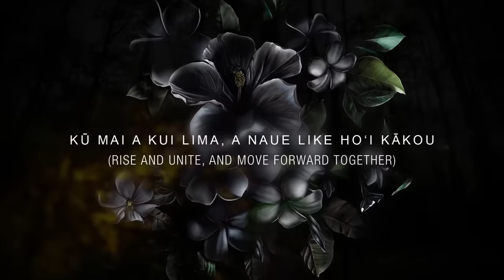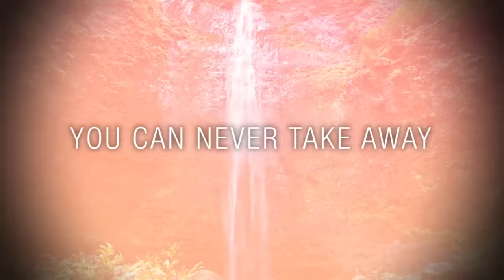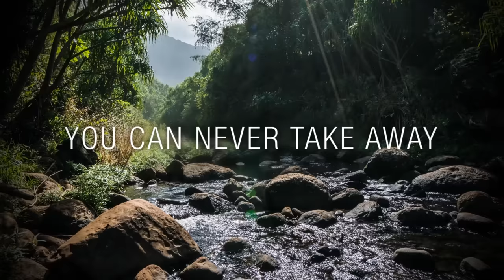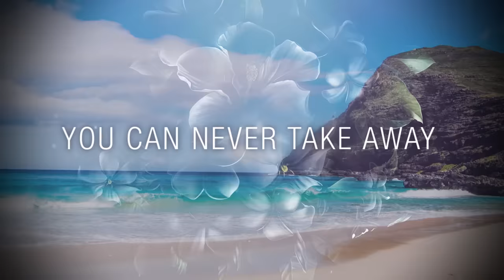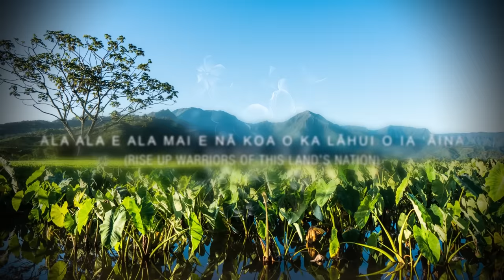The Green - My Hawai'i (Lyric Video)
Lyric video by  @TheGreenHawaii performing  "My Hawai'i"

Since their formation, The Green has been a vocal supporter of Hawaiian rights and a model of what it means to be a young, modern Hawaiian. Songs like “Never,” “That’s The Way,” and “Even Before,” among many others, have become rallying cries for Hawaiian youths. Their new single “My Hawai'i,” released December 20 (Easy Star Records), is a new anthem for the Hawaiian nation, featuring guest appearances by fellow multiple-time winners of Na Hoku Hanohano Awards Sean Na'auao, Kaumakaiwa, and Kumu Hina. The band and the label are going to be donating any proceeds from the song to The Hawai'i People’s Fund. HPF has helped to support, build capacity, and amplify the impact of grassroots social change movements in Hawai’i since 1972.

Ikaika Antone, co-writer of the song and singer/keyboardist of The Green, says, “‘My Hawai'i’ is about the ever changing landscape of Hawai'i. These changes we feel are often not in the best interest of the land or its people. It is a song that speaks of the beauty of Hawai'i, and of the importance to protect it. ‘My Hawai'i’ is inspired by the strength and courage of our Hawaiian people, and that we as stewards of this land set the right example, so that our keiki [children] may have the tools to continue to move Hawai’i in the right direction.”